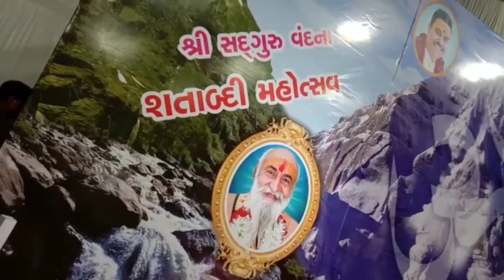ગુજરાત ના આ ભવ્ય લોક ડાયરામા જાણીતા લોક ગાયક કિર્તીદાન ગઢવી પર રૂપિયાનો વરસાદ VIDEO